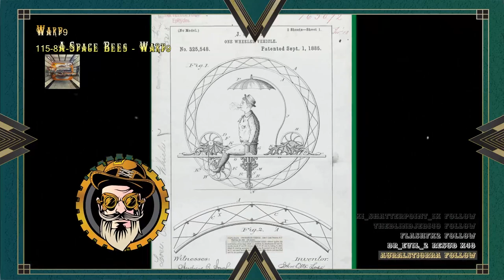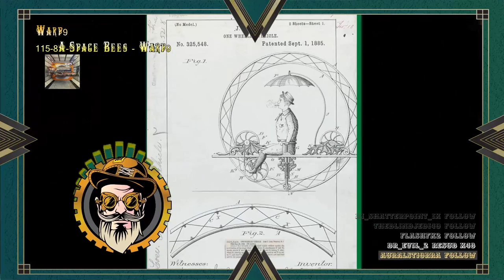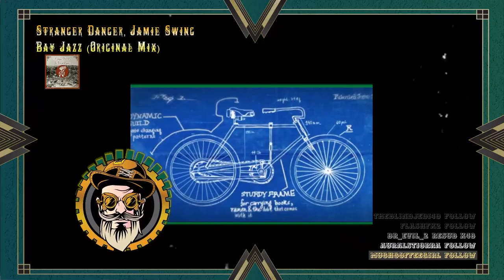আ☛The Speakeasy: Electroswing DJ Mix | Recorded on 2.14.23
1 Du pays des couleurs (Original Mix) Klischee Bend the Rules
3 Nine to Five (Radio Edit) Zoowax The Electro Swing Revolution Vol 4
4 Pachupa (Waggles & Bear Twists Remix) *Bonus Track BandCamp Only* Gypsy Hill Their Routes (Remixes)
5 115-8A-Space Bees - Warp9 Warp9 Space Gold - EP
6 Frankie Vallie - Grease (Disco Tech Rework)-Free Wav-
7 Be My Baby (Instrumental) Michael Milano Be My Baby
8 Ain't no sunshine (Achtabahn Remix) Buddy Guy & Tracy Chapman
9 Voodoo Sonic (Original Mix) Parov Stelar Voodoo Sonic (The Album)
10 The Big Preach Minimatic FIN DE SIECLE EP
11 One Day (Original Mix) The Stoned The Universoul EP
12 Nabucodonosor (Mano Meter Remix) Ricky Tenaglia
13 Riders On The Storm (Original Mix) Charles J Charles J - Riders On The Storm
14 Bay Jazz (Original Mix) Stranger Danger, Jamie Swing Bay Jazz
15 Saty Party (Wattie Green Remix) Kris Vanston Saty Party
16 Night Takes Over (Original Mix) The Stoned Night Takes Over
17 My Finger Is On The Button (Chemars Black Sunday Remix) Aback My Finger Is On The Button
18 Disco Nights (Original Mix) Mauro Mejia, DJ JAR The Bearbook 2021
19 Allez viens (feat. Pierre Santini & Lada Redstar) (Enzo Siffredi Remix) Bart&Baker The Jet Lag Electro Swing Remixes - EP
21 Wake Up Romeo (PiSk Remix) Caro Emerald Wake Up Romeo - PiSk Remix
22 Drop The Bass (Extended Mix) Big Cash, Alex Shot Drop The Bass
23 Is You Is (Groove Mind Remix) High Step Society High Step Society REMIXED
24 Neighbors (Sax Club Version) Max the Sax Neighbors
25 Rhythm Is Wild (Original Mix) The Young Punx Rhythm Is Wild
26 Drop That Low (When I Dip) (Extended Mix) Tujamo Drop That Low (When I Dip)
27 We No Speak Americano (Jaxx Da Fishworks Remix) Yolanda Be Cool & DCUP We No Speak Americano (10 Year Anniversary)
28 Bang Bang (Crash Party Remix) Dutty Moonshine Big Band Most Wanted (Remixed)
29 Can't Stop (Father Funk Remix) SpekrFreks Can't Stop (Father Funk Remix)
30 Bombinate (Original Mix) Jamie Berry Bombinate
31 Funk Off (Original Mix) Suga7, Yo Speed Bass Funk, Vol. 5 (Curated by Krafty Kuts)
32 Nigels Greasy Sack (Original Mix) Tuxedo Junction Swing, Shaken Not Stirred
33 Mr Magpie (Jamie Berry Remix) Jamie Berry, The Electric Swing Circus The Electric Swing Circus - Remixed Vol. 1
34 Fish In The Sea (Diabeateaze Remix) Ragtime Records TFDP - Ipso Facto Remixed
35 Caravan Palace - Dragons (Captain Flatcap Remix) Captain Flatcap Captain Flatcap - Oneness
36 Fever (Duke Skellington Remix) [128-174 bpm edit] Verrick Frost
37 Back Home (Original Mix) JFB Back Home
38 AKB - Odessa Bulgarish (Rumpsteppers Remix) - FREE DL Rumpsteppers AKB - Odessa Bulgarish (Rumpsteppers Remix) - FREE DL
39 Elindultak a cigányok (DJ Pozor Remix - DJ friendly mix) Csángálló Ayaaa! Remix EP
40 K Lab Do Right FitG 171-110 Fix
41 No One Above (Extended Mix) Cheshire, Mood Swing & Chevy Bass No One Above EP
42 CoinJar-Gettin Booty With It Jason Ricciardi
43 Phibes - Funk Soul Brother Phibes
44 Swing Da Club (50 Cent vs. Jimi Needles) Jimi Needles Electro Swing: Bootie Mashup - Act 1
45 Limp Bizkit vs Thomas The Tank Engine Break Stuff